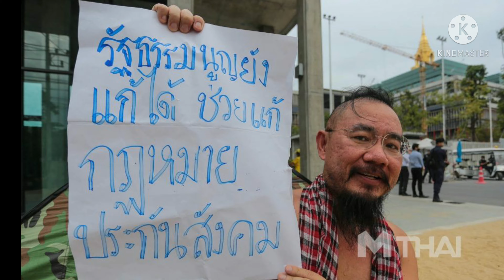คืนเงินชราภาพ ประกันสังคม คิดต่อไม่รอแล้ว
ทำอะไรกันต่อดี เพื่อให้ได้เงินเรา ประกันสังคม คืนมาแบบด่วนจี๋